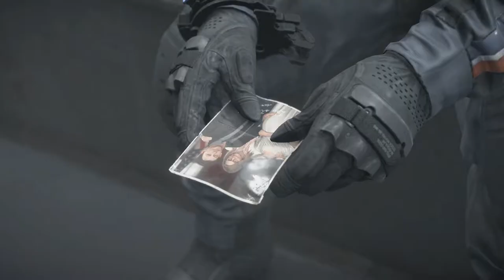POR ESTO SIGO JUGANDO Death Stranding: MULTIVERSO, MONSTRUOS, TERRORISTAS Y MUCHO MÁS